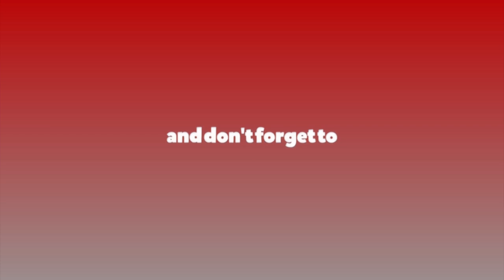मन्त्रिपरिषद बैठक : यस्ता छन् निर्णय